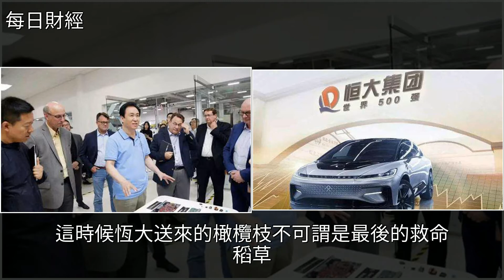一場裁決雙方喊贏，真正贏的還是賈躍亭，[每日財經]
一場裁決雙方喊贏 真正贏的還是賈躍亭 [每日財經]賈躍亭,財經一場裁決雙方喊贏 真正贏的還是賈躍亭 [每日財經]賈躍亭 財經